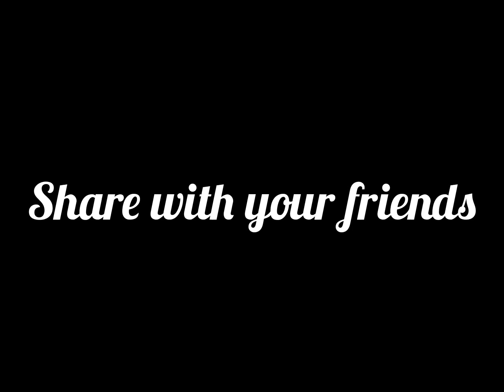erosion control over this one we are seeing here is real god please help your people